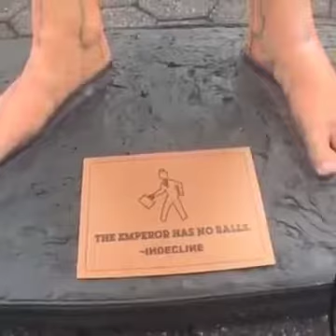Trump Nude Statue